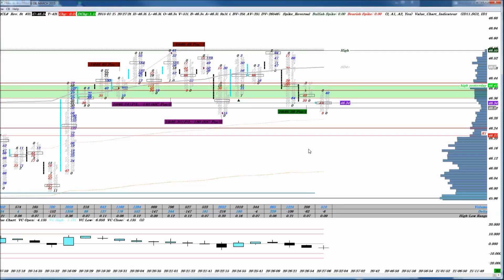Footprint & crude.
Comment je me sers du footprint sur le petrole .